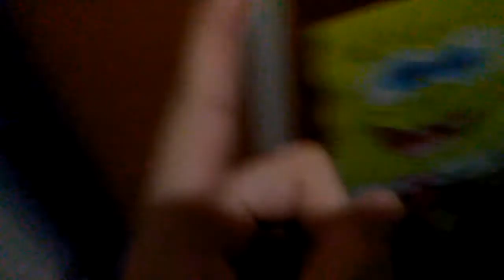scketches humorísticos con tails episodio 5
hola XD